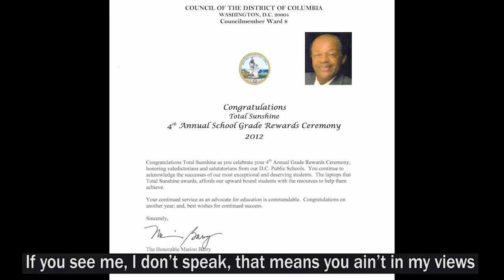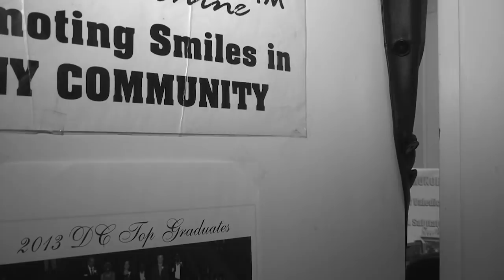Total Sunshine Medic Boots (Bodak Yellow Remix)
LOL Outrageous, fun & meaningful "America's Medic to Society" video for EVERYONE (MLK, Youth, Community, Politicians, Celebrities, Regular Joe's, etc)...an invitation to JOIN the TS Family & HELP Make a Brighter Future for ALL "WE LOVE YOU!!" medictosociety (The music track copyright is not held by Total Sunshine-lyrics are her own)